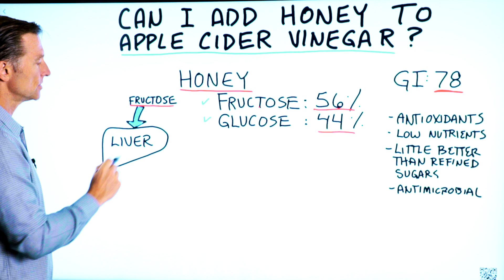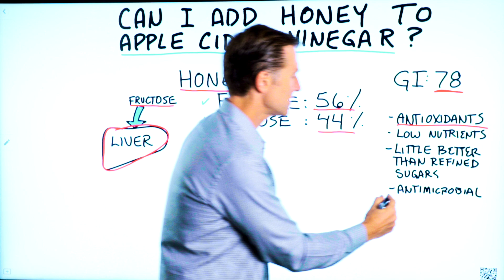Can I Add Honey to the Apple Cider Vinegar Drink?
Some people add honey to their apple cider vinegar drink. Is that a good idea? Find out.

Timestamps
0:00 Apple cider vinegar and honey
0:10 The problem with honey
0:25 Glucose and fructose
0:53 Honey vs. sugar

Can you add honey to an apple cider vinegar drink on the keto diet? About 56% of honey is fructose, and 44% of it is glucose. Honey has a glycemic index of 78, which is high.

The problem with fructose is that only the cells in the liver can deal with it. So, fructose puts a lot of stress on the liver and can create a lot of problems.

If you had to choose between honey ad sugar, honey might be the better option because it has some antioxidants and some antimicrobial properties. It may also help with certain allergies. But, overall, honey is low in actual nutrients. It may be better than refined sugar, but not by much.

So, is it a good idea to mix honey and apple cider vinegar? No.

Although honey might be slightly better than sugar, it’s not a good idea to add it to your apple cider vinegar drink.